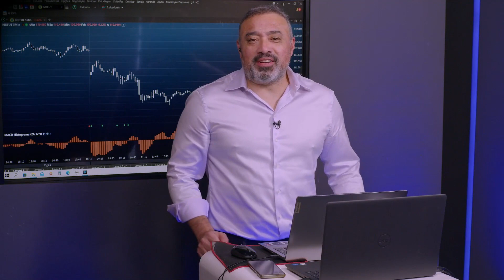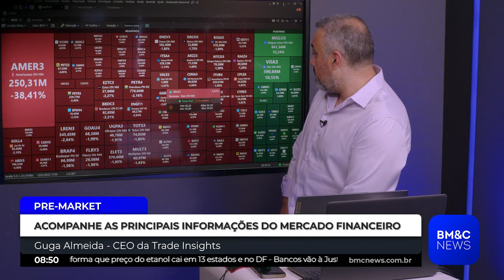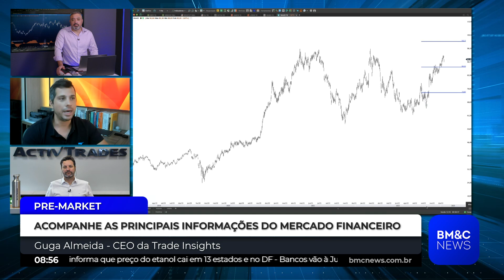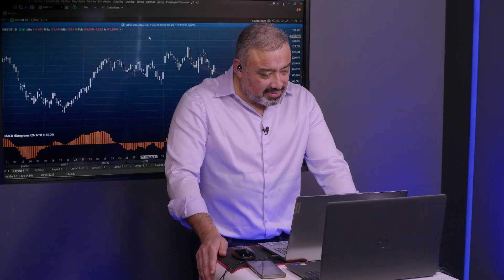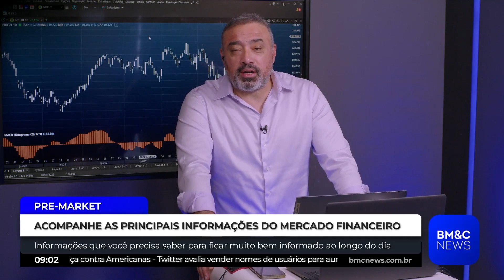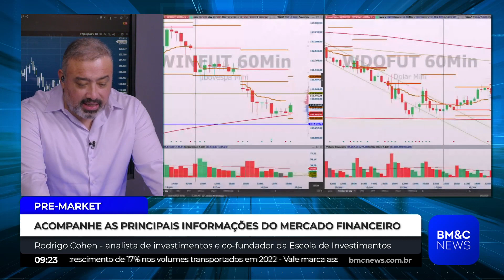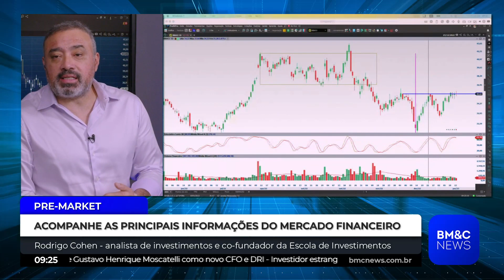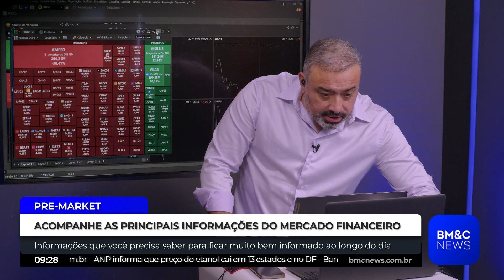PRE-MARKET - PROGRAMA EXIBIDO DIA 17/01/23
Pre-Market: Acompanhe a abertura do mercado com Marco Prado, Guga Almeida, Eduardo Boechat e o convidado Rodrigo Cohen.